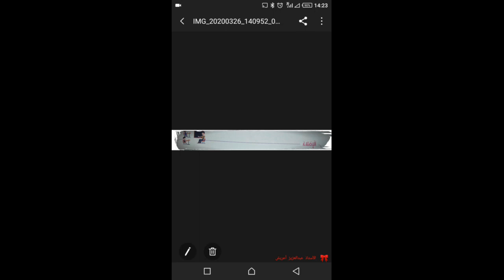تنوين الاسم المنقوص م.الثالث م.م إرزي